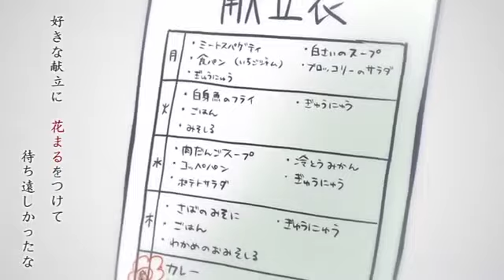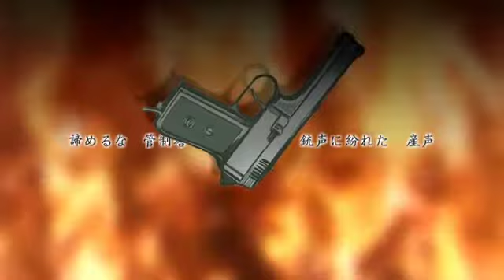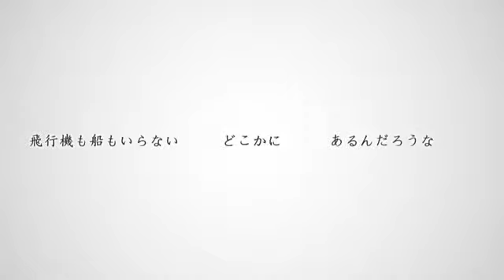【歌ってみた】地球の空き地【YU♪】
Song: 地球の空き地 (Vacant Land of the Earth)
Originally By: Hatsune Miku (HarryP)
Mixing: YU
Vocals: YU
Nico Nico link: none